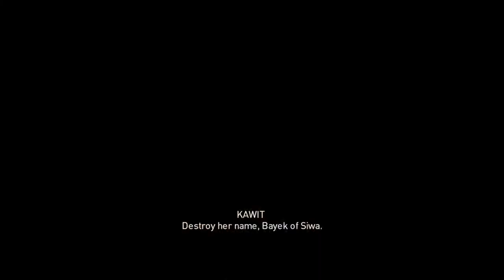Assassin's Creed Origins - Memphis: SideQuest Iphri & Kawit 2 - Mortem Romanum